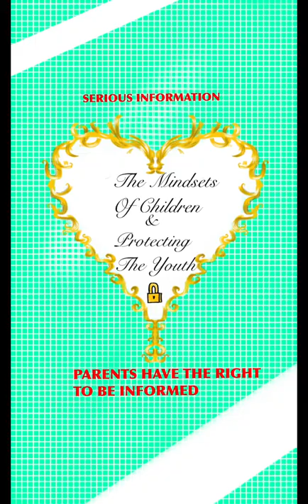The Mindsets Of Children & Protecting The Youth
Origionally posted October20,2021 on Instagram live

❤️This does have things to do with the mindsets of children / sexual assaults  of young boys & girls . There are so much more things to add onto this topic but I want parents to see the signs and listen to their children when they are going threw pains.

❤️PAY ATTENTION to your children’s behavior changes , the way they talk about themselves, even the way they joke. They are being robbed of their potential in life by all kinds of mess and then they end up getting hurt even worse in the long run if you don’t do something about it THEN AND THERE at that moment!❤️❤️❤️

❤️ Since I was little I paid attention and Observed children around me, i helped several children threw out my life & adults to heal from these things, I always hated when children would try to act like adults & pretend to be grown when they haven’t be here for very long at all and need proper guidance.

❤️(Keep in mind pedophiles love to look for those children specially  that look misguided like them but overall trying to get any child they can)

❤️(  A specific tactic that female pedophiles use is they would play victim when the male child tries to speak up to silence them and pin everything on him pretending he did something to her instead so she can get away with it “the defenseless women trick” “he forced himself on me” the disgusting reverse  tactic , then mess that little boy up even more mentally)

 ❤️Even adults today that were those children back then need guidance as well,✨

❤️(  Another tactic of pedophiles if they would try to also have a good reputation in certain aspects for you to think that they’re not pedophiles to to cover their tracks, some hid in plain sight) ❤️

❤️Become aware of these things so your children and yourself can heal✨❤️